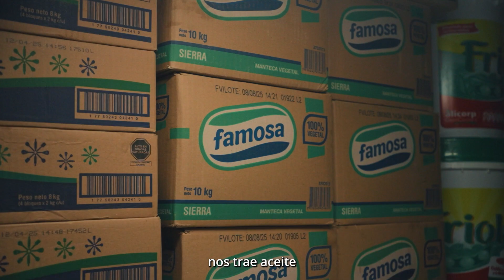¡Conoce a Tortas Matías de Abancay y cómo salen adelante junto a Alicorp!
José Ángel Matías, dueño de Tortas Matías, nos cuenta los inicios de su negocio y cómo han podido mejorar sus procesos de panificación, junto al asesoramiento constante de Alicorp.

Recuerda que si quieres conocer más casos de emprendedores que confían en nosotros, puedes entrar a Crecemos Juntos: crecemosjuntos.com.pe